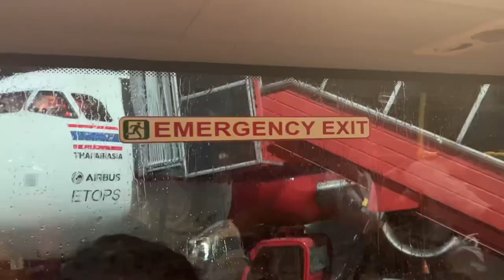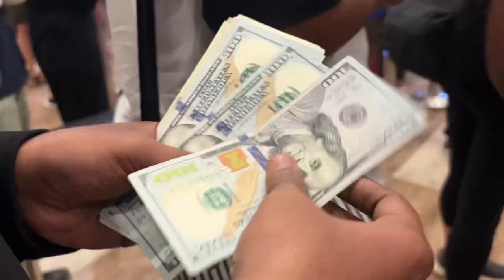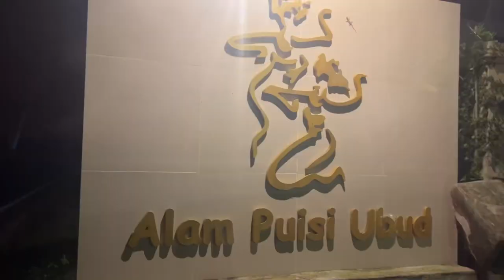சம்பவம் At Bangkok airport | Chennai to Bali travel experience | Bali swing | bali plan and budget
This is a trip from Chennai to Bali ❤️

Explore with MitSana ❤️